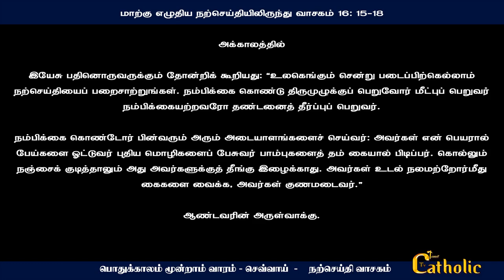25.01.2022- திருத்தூதர் பவுல் மனமாற்றம்விழா | திருப்பலி மறையுரை|Mass Reflections|Rev.fr.Sundar